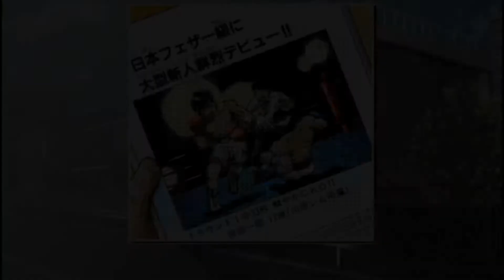hajime no ippo gameplay part 2 | ppsp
yo whats up ketemu gw lagi di boku timez kali ini gw main game psp lagi nelanjutin yang kemarin sekarang si ippo udah massuk ring pro bagaimana kelanjutan ceritanya akan kah si ippo berhsil menjadi champion jika kalian suka video ini like,coment,share &subsvribe